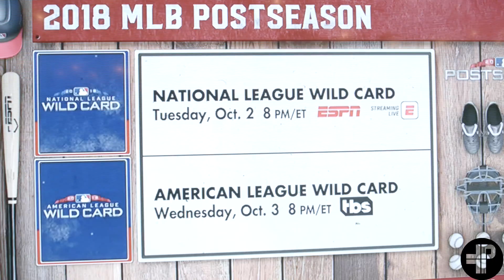Levi The QueenPen - Animal